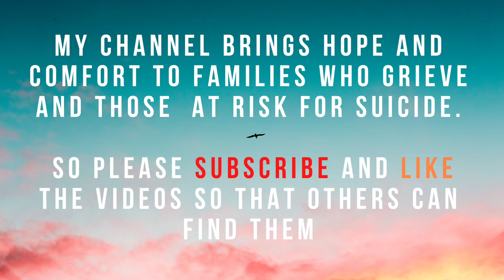Her three kids had suicidal thoughts | Dawn Day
“Mom, I want to die.” Within a period of 4 years, my guest Dawn Day heard this from all her three teenage daughters. One of them almost died from 2 suicide attempts; the other suffered from debilitating panic attacks; all struggle with depression. Dawn had the traumatic experience of reading a good-bye letter from one of her daughters. All this pain has transformed her life. Today, she educates parents who have children struggling with mental illness and suicidal ideation.

In this interview, Dawn talks about the individual traumas that her kids have endured, including different types of abuse. “I didn’t even recognize it as abuse at the time,” she says. She talks about her guilt and constant feeling that she should have known better, that she should have seen the signs.

The judgement of others is still present but together with her daughters, she is building a path of healing, one that is based on understanding, support, and love.

Listen to this interview on my podcast "Understand Suicide:”